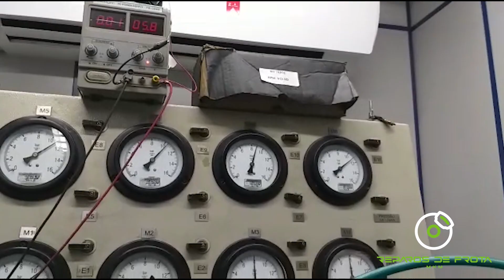PODCAST #007 - APM VOLVO COM VAZAMENTO NO RESPIRO DA LIMITADORA DE PRESSÃO ?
Vídeo integrante do Canal Reparos de Frota, onde descrevemos a tratativa correta para uma eventual falha na válvula APM VOLVO que após reparo apresenta vazamento constante pelo respiro da limitadora de pressão, no vídeo existe uma explicação detalhada para detectar o ponto certo para correção dessa eventual falha.